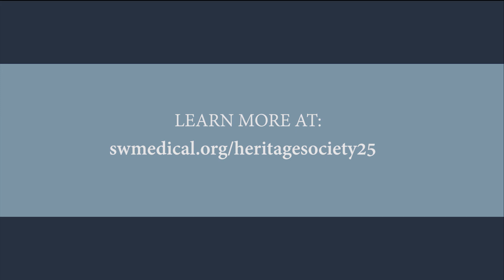The Heritage Society – Celebrating 25 Years: Funding Treatment for Brain Illness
Planned gifts sustain the type of innovative work being done at UT Southwestern’s Peter O’Donnell Jr. Brain Institute. William T. Dauer, M.D., Inaugural Director of the O’Donnell Brain Institute, shares his personal story behind his passion for driving a deeper understanding of brain illnesses and providing empathetic care to patients. The Heritage Society honors and recognizes donors who have included Southwestern Medical Foundation or the Medical Center in their estate plans. In November, we had the privilege of celebrating their 25th Anniversary.